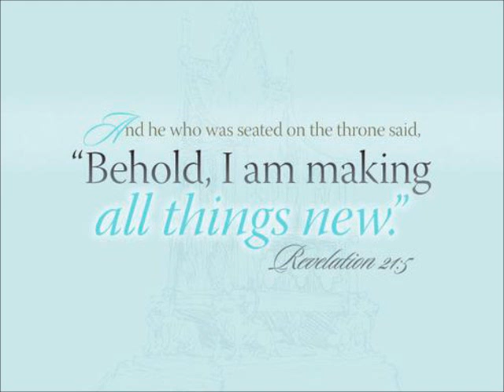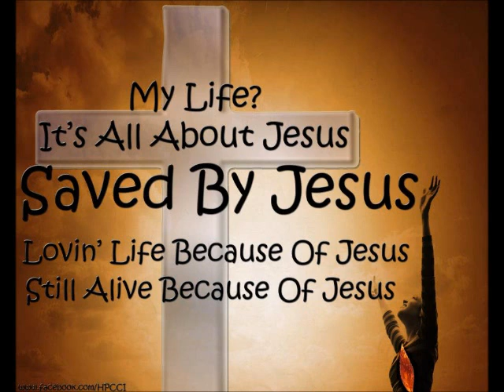SATANICA DOWN ~ by Zeph Daniel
POD: SATANICA DOWN ~ Part 3 of a series of 3